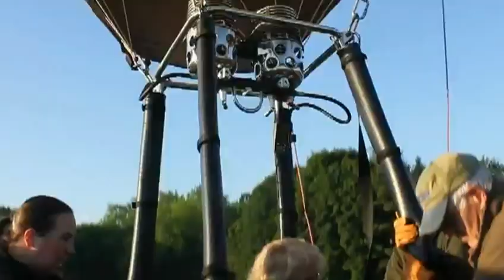Prelude to a Hot Air Balloon Flight - June 10, 2012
Balloon Fantasies of Rehoboth Hot Air Balloon Ride: From starting point in Norton, Massachusetts, Sunday morning, June 10, 2012, 6:17 AM - Canon EOS REBEL T2i MVI_4690; 11:45 min.